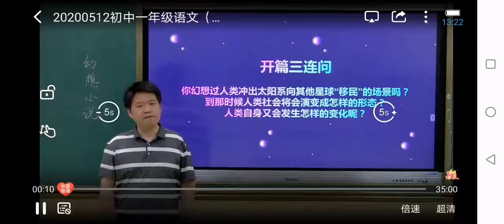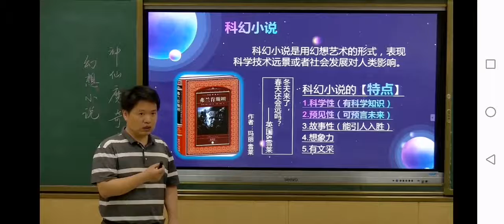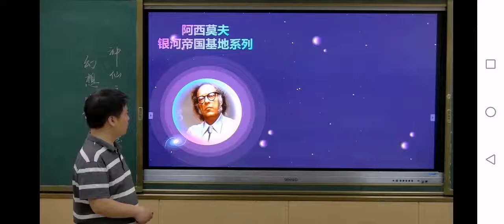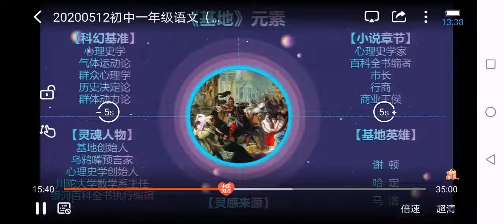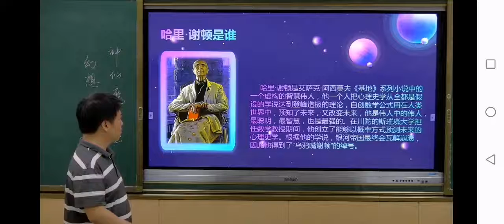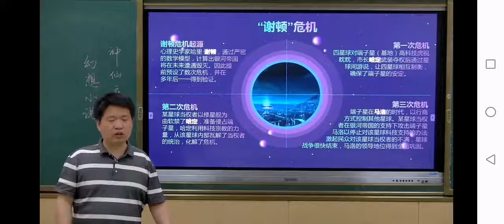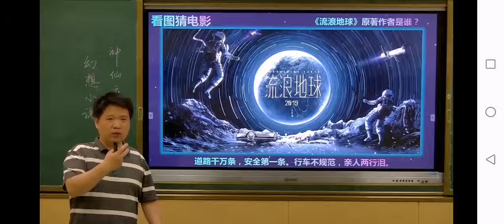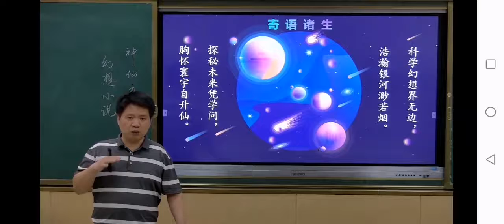64基地导读 部编版初中语文一年级（ 下册）一起学中文 learning Chinese